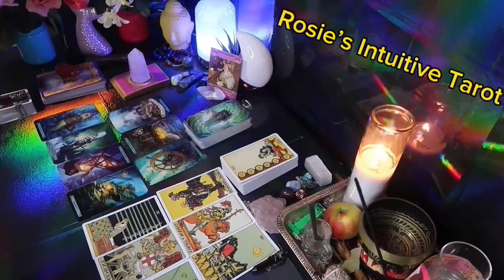AQUARIUS ❤️GOSSIPING ABOUT YOUR PERSON BEING IN LOVE WITH YOU🫵🏼 ❤️‍🔥SOMEONE IS MAD 😡JULY 2024😍🔥🤩